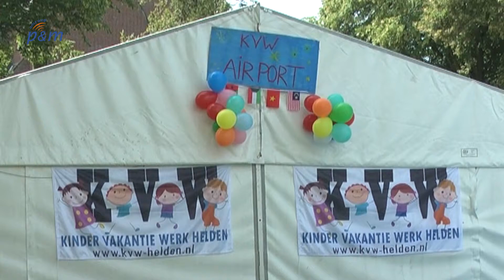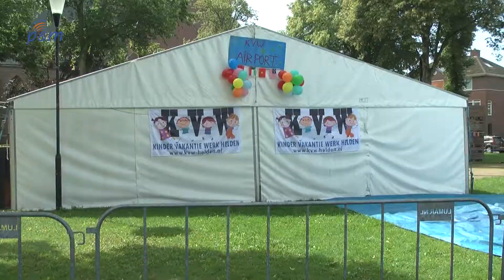KVW Helden 2017